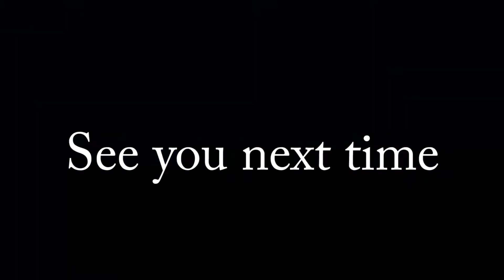Tim and Wombat at Osaka Aquarium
Tim and Wombat at Osaka quarium